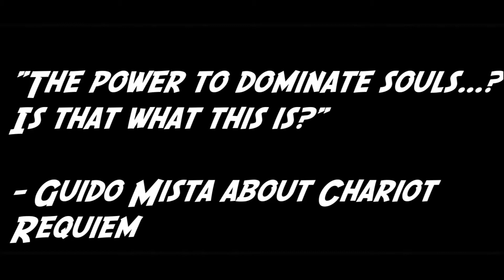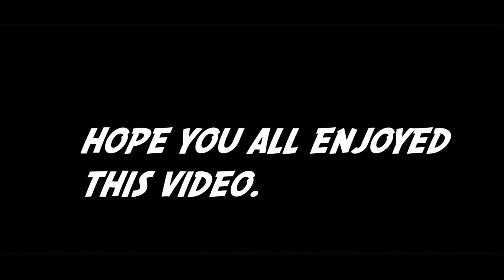SCR SHOWCASE! *NEW* l A Bizzare Day (Siver Chariot Requiem)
Yes, im still alive.

A Bizarre Day is a game owned by TheGuestToBlame and co-owned by TORNADO98765. Created on December 2018. A Bizarre Day is an RPG game based on Hirohiko Araki's JoJo's Bizarre Adventure manga series. The game itself involves on fighting with NPCs or other players and exchanging abilities for other abilities. The game features a large map with several locations to hide from danger. The gameplay consists on decision making and critical thinking. However, getting used to how the game plays will grant you higher changes of victory.